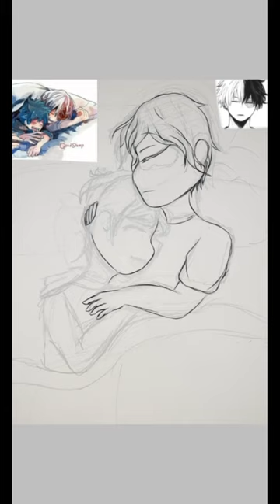|:| Tododeku Speed Paint |:| Read Description Or Pinned Comment |:|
I hate the way I drew todoroki, I am sorry it looks so bad. I will redraw this. And if you don't like yaoi or yuri, please don't be rude about it. If you don't like it you can either leave or be nice about it.